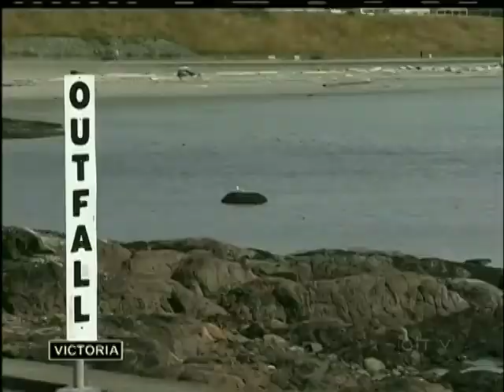CRD rejects second look at sewage treatment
VICTORIA - The Capital Regional District has rejected a proposal to reconsider sewage treatment.

Oak Bay Council is leading the charge for an independent environmental assessment, to compare the benefits of treating sewage to leaving it untreated.

Greater Victoria pumps 123 million litres of raw sewage into the ocean every day.  The province and the federal government have ordered the CRD to end that.

The two levels of government are willing to pay two thirds of the nearly one billion dollars to build a sewage treatment plant.  However, a growing number of local politicians believe the price tag is still too much.

"We haven't looked at a study that says for this amount of money, here is what you will gain," Saanich Councillor Vic Derman explained to directors at a Capital Regional District meeting on Wednesday.

Oak Bay is looking for an answer to that question and wants the assessment.

Colwood, Esquimalt and View Royal support the plan.

The sewage issue is creating more cracks on the CRD Board with the majority of directors not willing to delay the plan any further.

Most of Wednesday's meeting was taken up by the board arguing over the Oak Bay proposal.

Getting to the actual business of approving the next steps in the project will most likely have to wait until the new year.